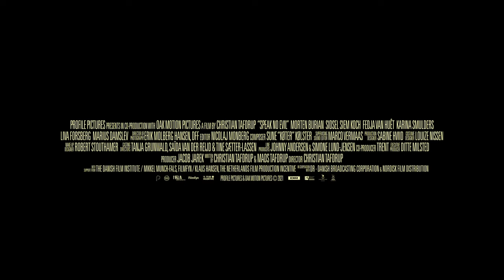SPEAK NO EVIL Trailer (2022) Psychological Horror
SPEAK NO EVIL Trailer (2022)

PLOT: On a vacation in Tuscany, a Danish family instantly becomes friends with a Dutch family. Months later the Danish couple receive an unexpected invitation to visit the Dutch for the weekend... but their reunion takes a dark turn when the Dutch are revealed as something other than what they have pretended to be.

CAST: Morten Burian, Sidsel Siem Koch, Fedja van Huêt, Karina Smulders

DIRECTOR: Christian Tafdrup